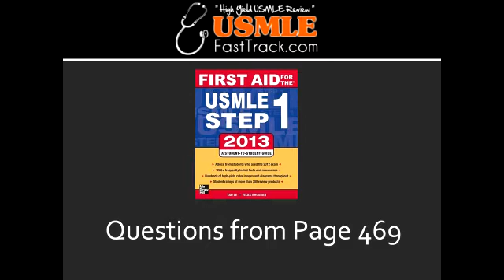Keeping "Schizo" Straight - Schizoid, Schizotypal, Schizophrenic & Schizoaffective